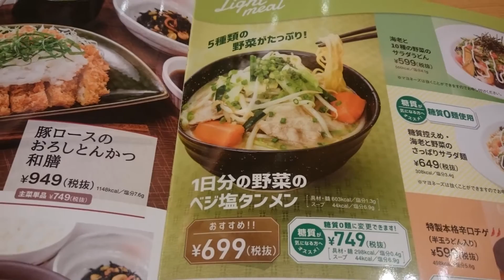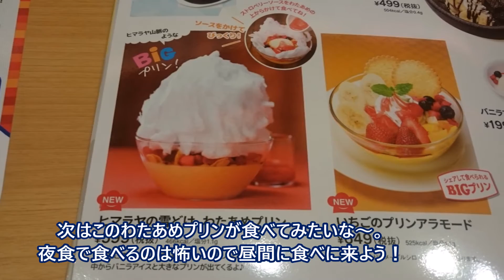【ガスト】おすすめの夜食☆糖質0麺なら夜でも安心！『一日分の野菜のベジ塩タンメン』☆外食・グルメ・ファミレス・スイーツ・デザート☆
夜中にガストへ。
深夜でもお腹がすく！
カロリーの低いもので美味しそうなものはないかな～？

■昨日のごちそうは・・・天下一品のこってりラーメンがポタージュラーメンに！

PS4ベルセルク無双